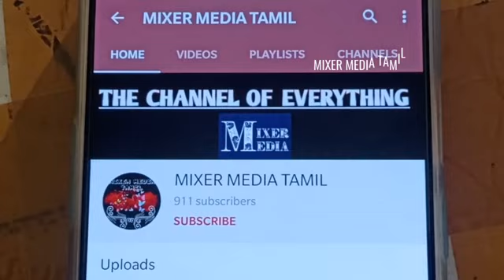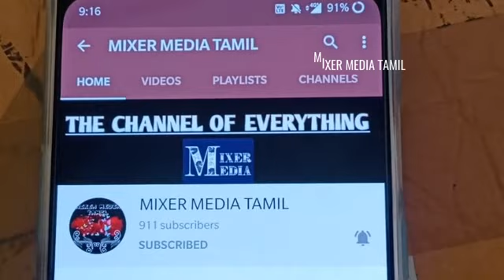FLOWERHORN FISH UNBOXING| Flowerhorn, Oscars, Guppies For sale | Mega Unboxing.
This video is about Unboxing of flowerhorn fish and selling Oscars , flowerhorn Fry's , guppies.  Shipping possible through buses.